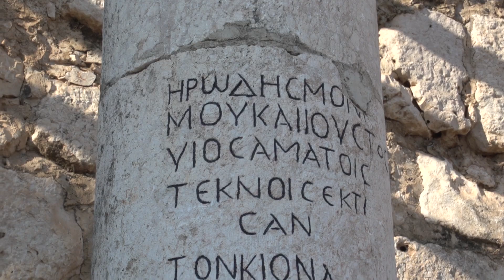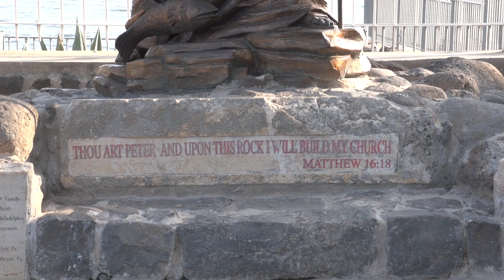Israel: Day 4